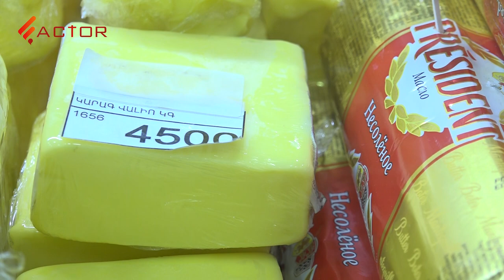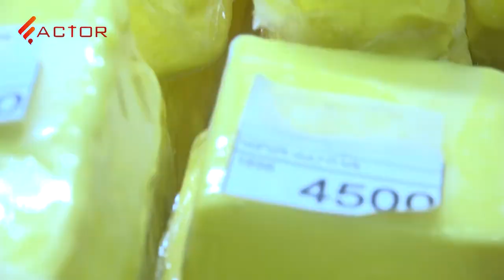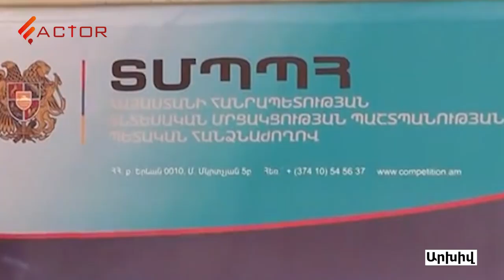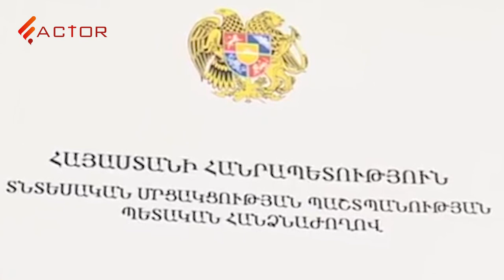Գոտիները ձգում ենք ու ձգում. կարագը թանկացավ 113 տոկոսով